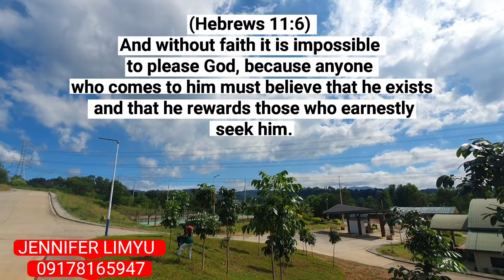SOLD! ROCHESTER HOUSE AND LOT FOR SALE! THE PERCH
ROCHESTER House
at The Perch

4 BR
4 T&Bs
Powder room
Maid's room with T&B
Service Area

Total Contract Price:
Php 35,000,000.00

PROMO Terms:

▪︎ Outright Cash within 60 days:
    Php 30,000,000.00

▪︎ Outright Downpayment in 60 days:
    Php 5,000,000.00

    Balance (Php 30,000,000.00):

    Php 250,000.00 monthly
    for four (4) years

    Php 18,000,000.00
    Lumpsum payment on the 49th month

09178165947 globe